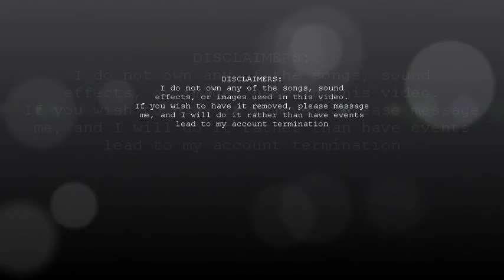TS2- Title Screen